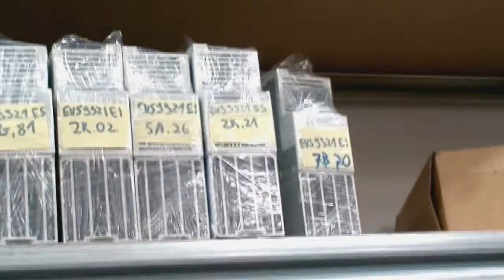Serwo przemiennik EVS-9324 Lenze dystrybucja WebSystem.pl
Serwo przemiennik EVS-9324 firmy Lenze. Oferujemy sprzedaż naprawę falowników.